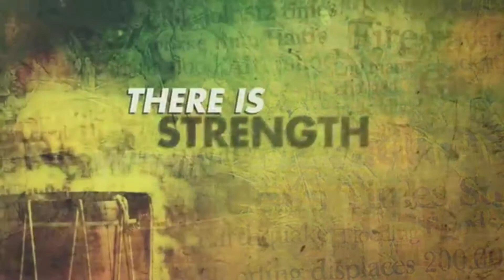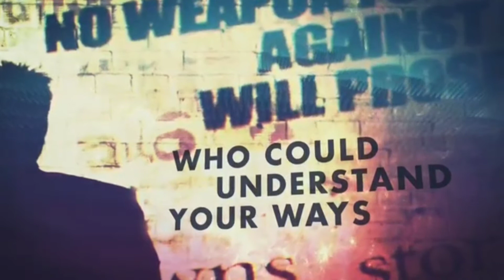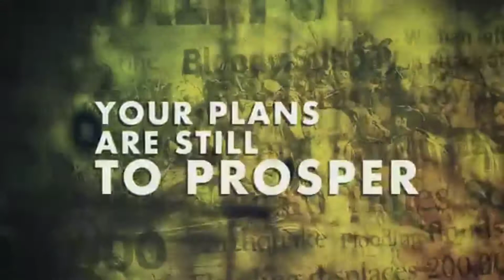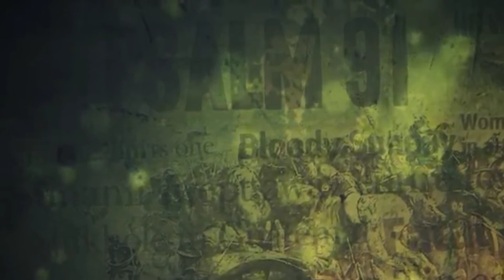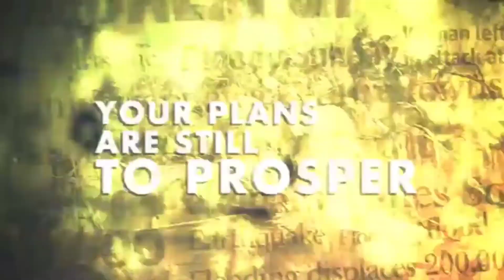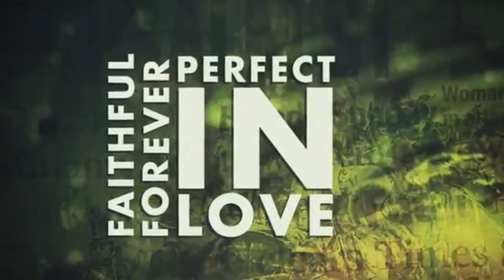SOVEREIGN OVER US | arr. Luke Gambill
SOVEREIGN OVER US
Words and Music by
Aaron Keyes, Jack Mooring,

arranged by: Luke Gambill
published by Brentwood Benson Music